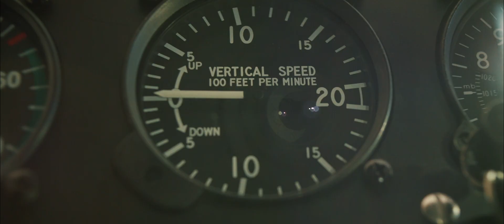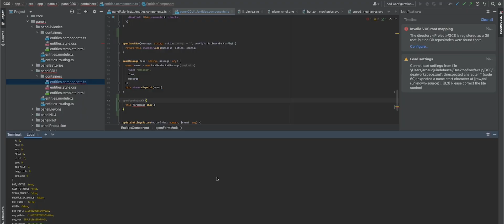Axalp Technologies image film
Introducing Axalp Technologies AG, your partner for turning aerospace ideas into reality.  Engineering and prototyping of all types of aerospace vehicles.  Visit us at axalptech.com